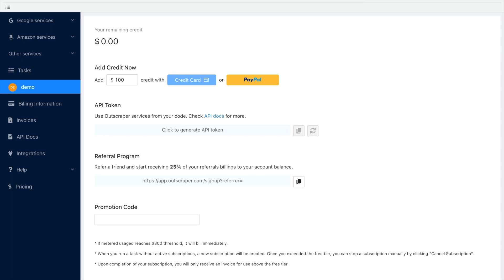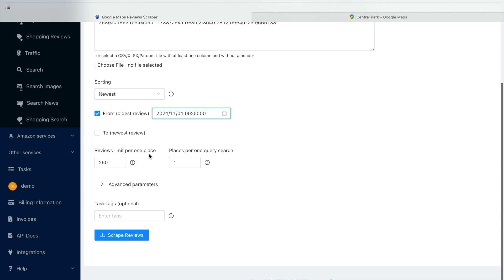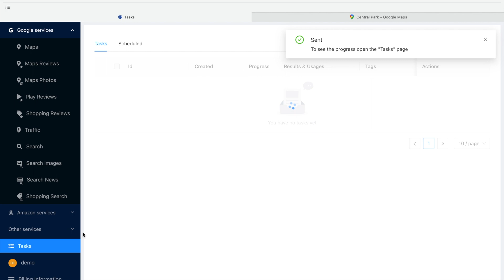How to Scrape Google Maps Reviews? [TUTORIAL]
00:00 - How to Scrape Google Maps Reviews?
00:16  - Free to Try Google Maps Reviews Scraper: Outscraper
00:33 - Using Location Links to Scrape Google Maps Reviews
00:42 - Using Simple Text Search Queries to Extract Google Maps Reviews
00:55 - Using Place IDs to Crawl Google Maps Reviews
01:02 - Predefined Categories
01:05 - Choosing Places
01:38 - Sorting Reviews
01:45 - Reviews Amount
01:55 - Advanced Parameters
02:14 - Task Estimation
02:28 - Task Result
02:30 - Try Outscraper Google Maps Reviews Scraper for Free Now

Google Maps Reviews Scraper by Outscraper will allow you to export any number of reviews from any business from Google.